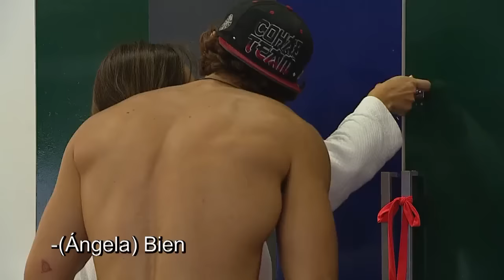Doble Tentación - ¡Una difícil prueba de eliminación Capítulo! / Capítulo 20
Si una tentación te hace caer, imagínate dos, un reality irresistible en Mega.
Si te gusto el vídeo dele like!!